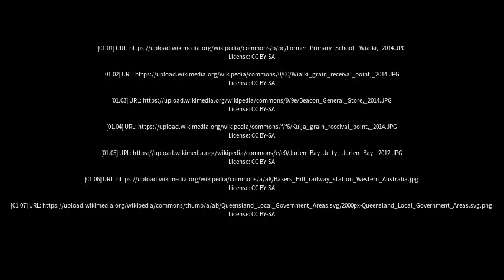Best places to visit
Best places to visit - Wialki (Australia) Best places to visit - Slideshows from all over the world - City trips, nature pictures, etc.